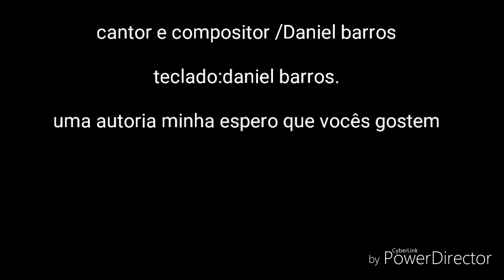(Único Digno) [danielbarros] /""autoral""\